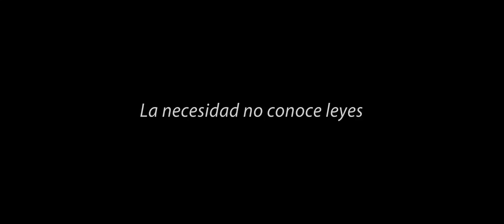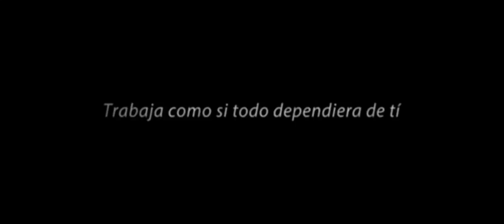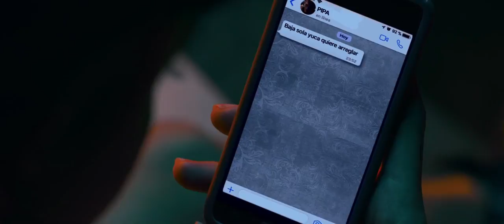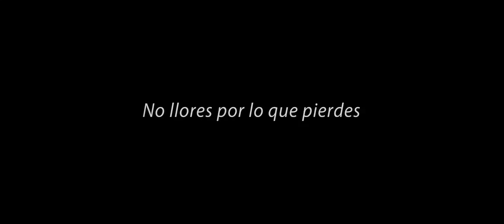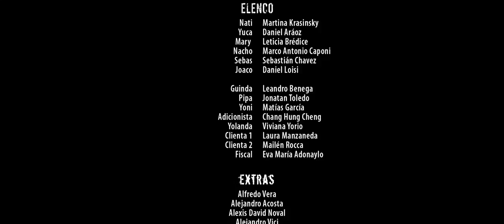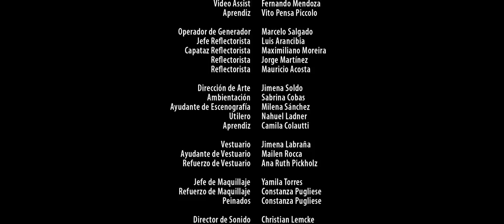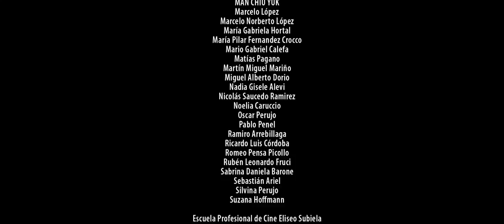¿YO TE GUSTO?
Largometraje de ficción. Acción y venganza.
Con Daniel Aráoz, Leticia Brédice, Martina Krasinsky , Daniel Loisi y elenco